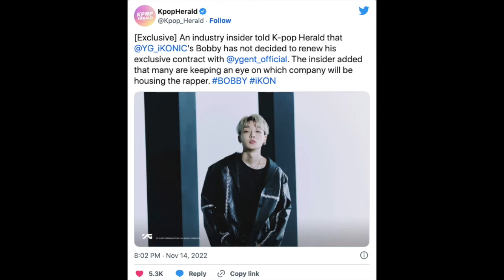iKON’s Bobby To Reportedly (Not Confirmed) Leave YG Entertainment!?